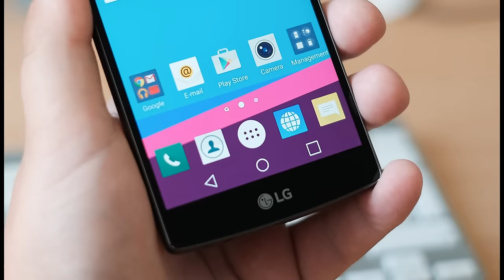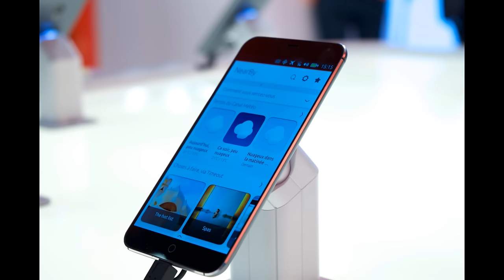New Turing smartphone is un hackable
A new smartphone unveiled by Turing Robotics industry is not only unhackable but it also has the specs of a flagship smartphone, how much does it cost and when will it be available?